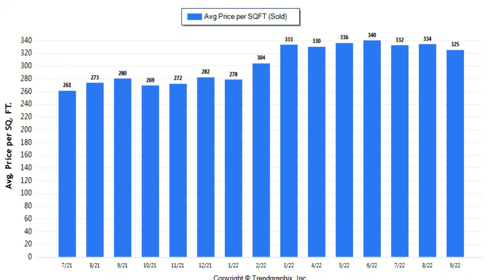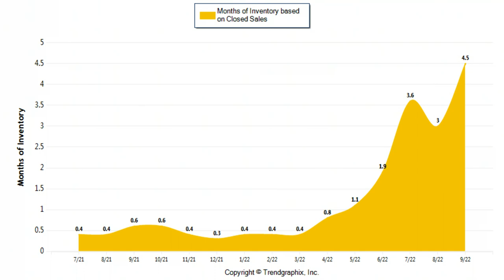Lakewood Ranch | Market Report October 2022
Lakewood Ranch market report for October 2022 is here.  Prices seem to be remaining stable as more inventory comes on the market.

And FYI, inventory levels of 5-6 month supply indicate a balanced market. Less than 5 months is a seller's market, and more than 6 months is a buyers' market.

Do you think Hurricane Ian will have an impact?  Watch to find out.

MarkitSoldFL.com